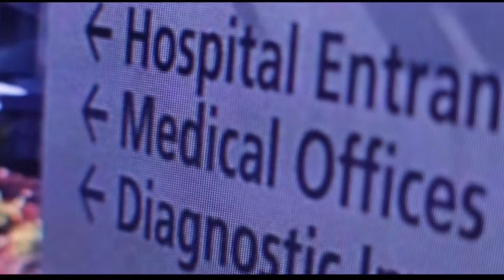VanishNFS VS xXFoxy1986Xx - Need for Speed™ Rivalsᴴᴰ